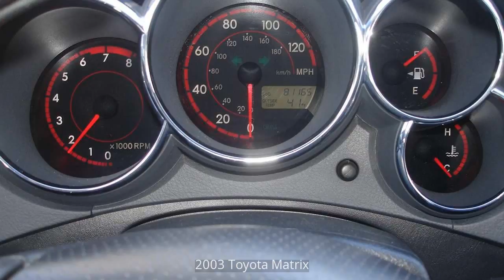2003 Toyota Matrix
2003 Toyota Matrix Pictures.
2003 Toyota Matrix tuning.